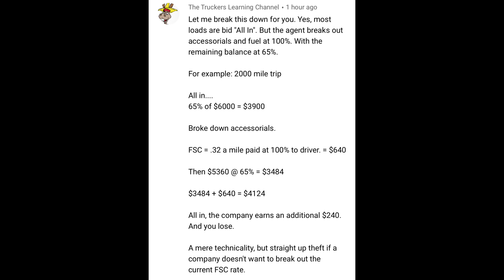Will USA TRUCK IC take pay cut